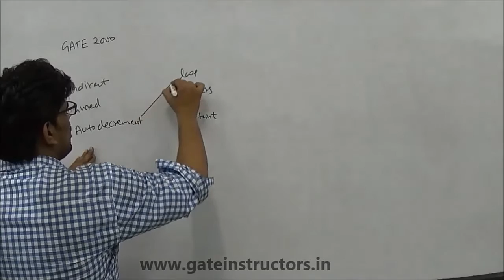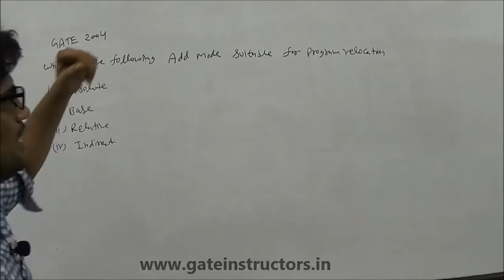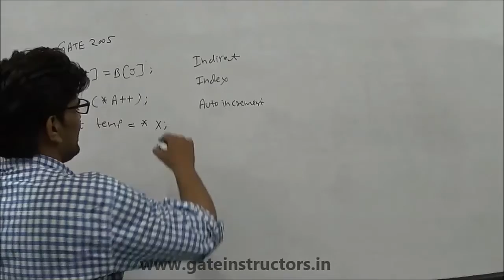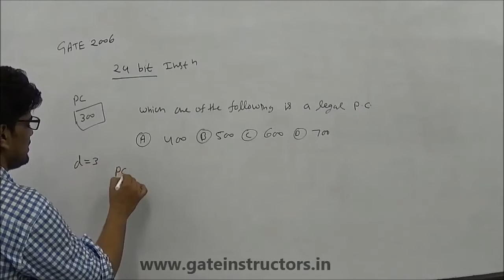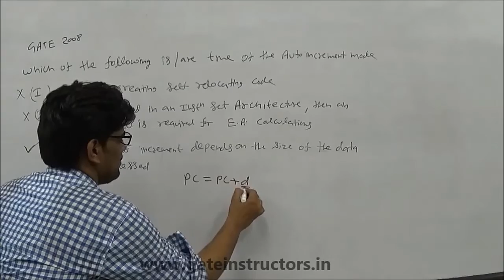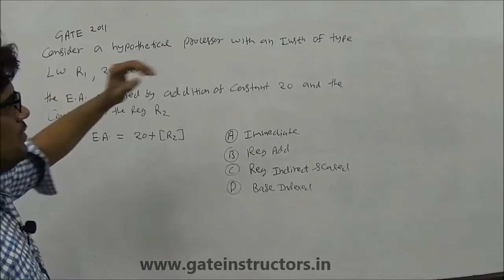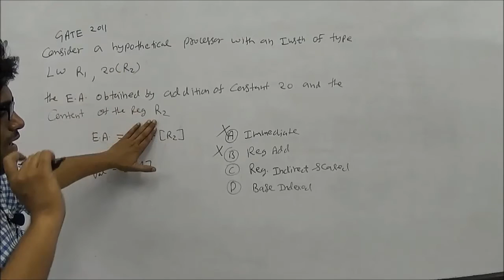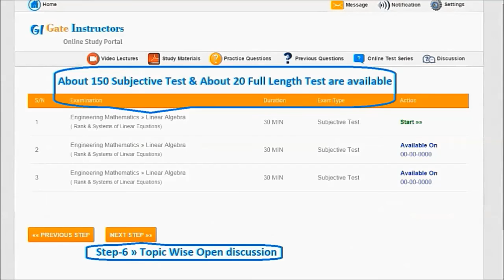Addressing Modes Computer Organization | GATE Question | 08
GATE Problem Solutions Addressing Modes Computer Organization CO Video lecture for gate exam
The first operand (destination) “A [R0]” uses indexed addressing mode with R0 as the index register. The second operand (source) “@ B” uses indirect addressing mode. A and B are memory addresses residing at the second and the third words, respectively. The first word of the instruction specifies the opcode, the index register designation and the source and destination addressing modes. During execution of ADD instruction, the two operands are added and stored in the destination (first operand).
The number of memory cycles needed during the execution cycle of the instruction is

Which is the most appropriate match for the items in the first column with the items in the second column
X. Indirect Addressing   I. Array implementation
Y. Indexed addressing  II. Writing relocatable code
Z. Base Register Addressing   III. Passing array as parameter

In the absolute addressing mode the operand is inside the instruction the address of the operand in inside the instruction
    the register containing the address of the operand is specified inside the instruction the location of the operand is implicit
Match each of the high level language statements given on the left hand side with the most natural addressing mode from those listed on the right hand side.
(1) A[I] = B[J] (a) Indirect addressing
(2) while (*A++); (b) Indexed addressing

Relative mode addressing is most relevant to writing a (1) Co-routines (2) Position independent code (3) Shareable code (4) Interrupt handler

Which of the following addressing modes are suitable for program relocation at run time?[1 mark]
(i) Absolute addressing
(ii) Based addressing
(iii) Relative addressing
(iv) Indirect addressing
(a) (i) and (iv)
(b) (i) and (ii)
(d) (i), (ii) and (iv)

A CPU has 24 bit instruction, a program starts at address 300(in decimal). Which one of the following is legal program counter(all values in decimal)
a) 400
b) 500
c) 600
d) 700

 A CPU has 2 modes, privileged and non-privileged. In order to change the mode from previledged to non-previledged
a) A hardware interrupt is needed
b) A software interrupt is needed.
c) A privileged instruction is needed.
d) A non-privileged instruction is need.

A CPU has 32 bit memory address and a 256Kb cache memory, the cache is organized as a 4 way set associative cache with cache block size of 16 bytes.
a) What is the number of sets in the cache.
b) What is the size of tag filled per cache block.

Which one the following is true for CPU having a single interrupt request line and a single interupt grant line.
a) Neither vector interrupt nor multiple interrupting devices are possible.
b) Vector interrupts are not possible but multiple interrupting devices are possible.
c) Both are possible.
d) Vector interrupt is possible but multiple interrupting devices are not possible.

A CPU generates 32 bit virtual addresses, the page size is 4KB, the processor has a TLB which can hold a total of 128 page table enteries and is 4 way set associative. The minimum size of TLB tag is

A 2 leave memory is having 140 ns average access time without the leave, 30 ns with leave. If the fastest memory access time is 20 ns . What is the hit ratio:

Which of the following is/are true of the auto-increment addressing mode?

I.  It is useful in creating self-relocating code.
II. If it is included in an Instruction Set Architecture,
    then an additional ALU is required for effective address
    calculation.
III.The amount of increment depends on the size of the data
     item accessed.

Consider a hypothetical processor with an instruction of type LW R1, 20(R2), which during execution reads a 32-bit word from memory and stores it in a 32-bit register R1. The effective address of the memory location is obtained by the addition of constant 20 and the contents of register R2. Which of the following best reflects the addressing mode implemented by this instruction for the operand in memory?

(A) Immediate Addressing

(B) Register Addressing

(D) Base Indexed Addressing